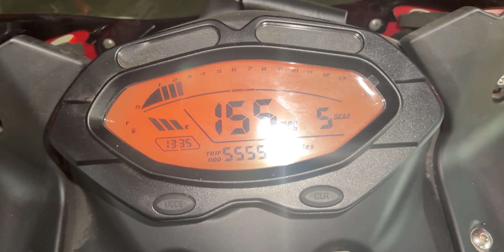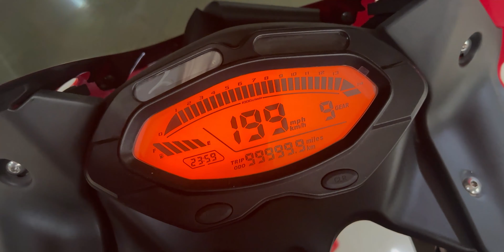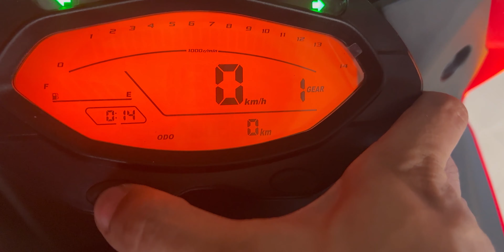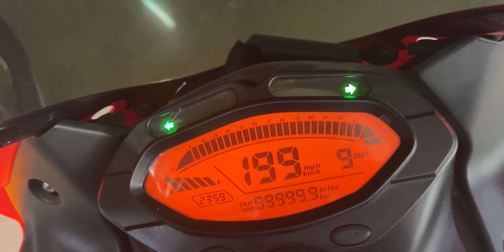2023 Motorstar Explorer 250 II GPR - First Look Review, Price Update Down Payment and Monthly. . .